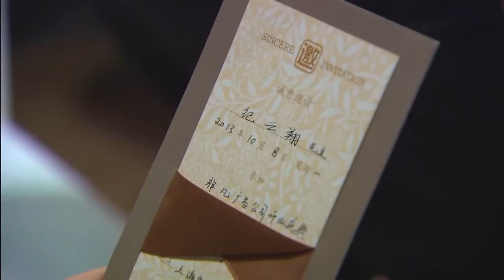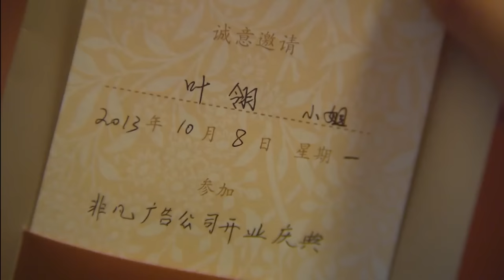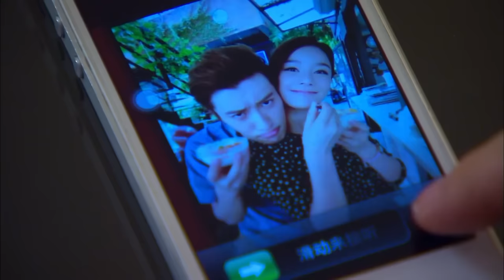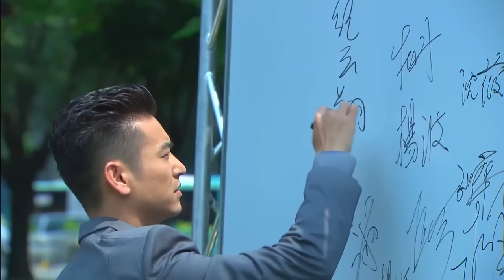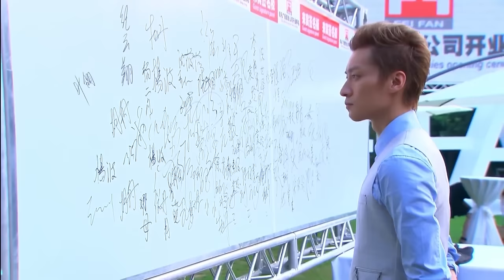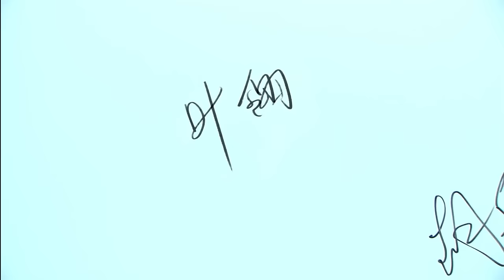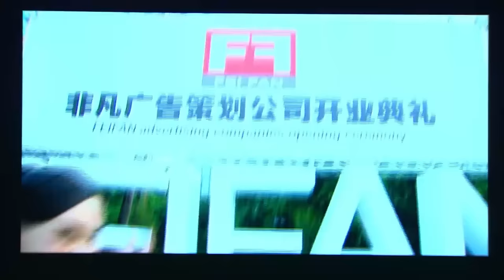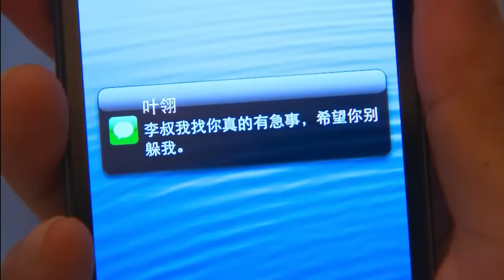刘亦菲最新电视剧【都市感情剧】玫瑰佳人29|富家少女刘亦菲被渣男劈腿，喝得烂醉和陌生小伙春宵一刻，怎料小伙竟然是首富儿子！袁姗姗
更多好看经典的中国电视剧：
主演：袁姗姗、乔任梁、袁文康、周放、大左、袁冰妍等主演。
剧情简介：该剧讲述了一个满怀抱负、积极正直的新时代年轻人，坚守原则，不舍志向，走向成功的故事。